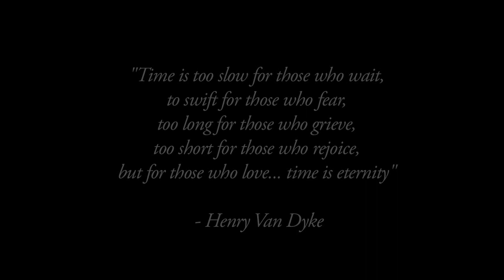For: Those Who Love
This is a student film directed, shot and edited by myself (Matthew Jarvis). It is dedicated to anyone who has loved and lost.

I would like to give a special thanks to Vince Deiulis & Becky Muise for their help with this project. This film was shot entirely with a Panasonic HPX170.

Director/DOP/Editor: Matthew Jarvis
Actor: Vince Deiulis
Actress: Becky Muise

** The song chosen was written by Hans Zimmer and is entitled "Time". All right are reserved for WaterTower Music & Hans Zimmer **